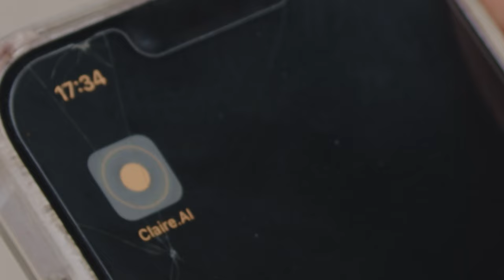CLAIRE | Teaser Trailer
CLAIRE- Official Trailer

Synopsis:
Committed to winning the heart of his crush, Mark resorts to using artificial intelligence to delve into her private life. However, when the AI unexpectedly develops feelings for Mark and malice towards his crush, Mark is faced with a daunting choice: embrace the AI's affection or risk losing everything.

Directed by: Paul Ngang
Produced by: AQ Mohamud
Assistant Director: Joe Borman
Director of Photography: Zach Howatt
Camera Assistant: Josh Baumgart
Animator: Chidubem Okoro
On Set Sound: Harrison Kerr
Post Mixer: Jack Lanners
Art: Hope Kahaniya
Hair and Makeup: Jordan Kate

Cast:
Claire: Jenny Tam
Mark: Quinn Hendal
Lila: Rae Wasson
Lucas: Phi Hamens
Zay: Abubakr Dhakne
McGill: Stephen Hage
Mrs. Lillard: Charla Marie Bailey

Get ready for a mind-bending journey through love and technology in "CLAIRE". 🍿🎥